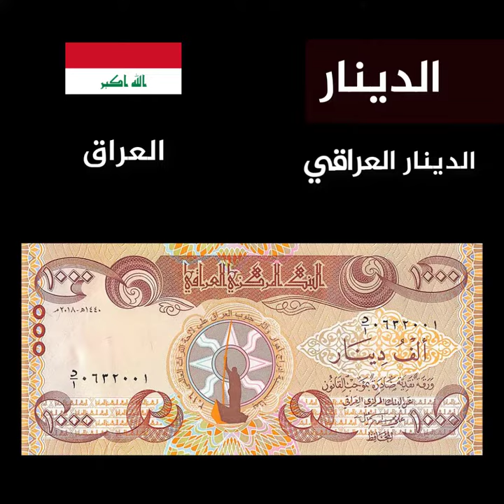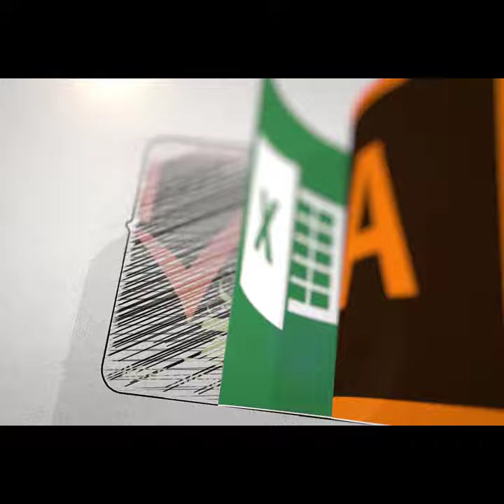تعرف على عملات الدول العربية